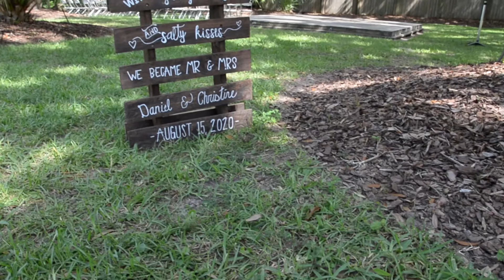Beautiful Hilton Head Wedding! Daniel+Christine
We had an amazing time capturing Daniel and Christine's day. This took place on a great property in Hilton Head, SC.